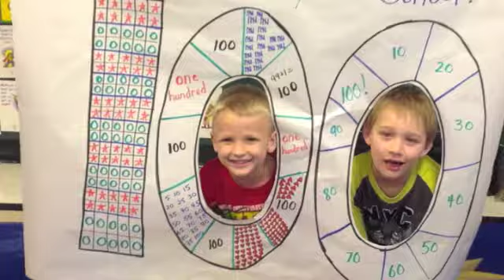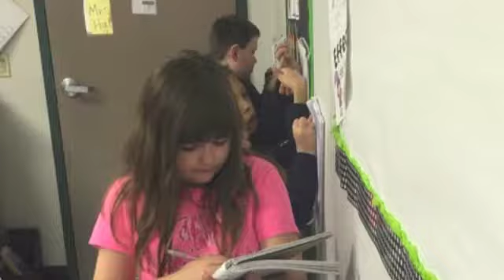February TT 15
BRE Tiger Time february 15